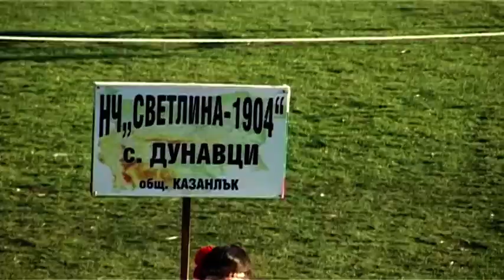"Симитлия'фест" 2024 г. - кукери от с. Дунавци, общ. Казанлък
Фестивал за кукерски и маскарадни игри в Симитли 13/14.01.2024 г.